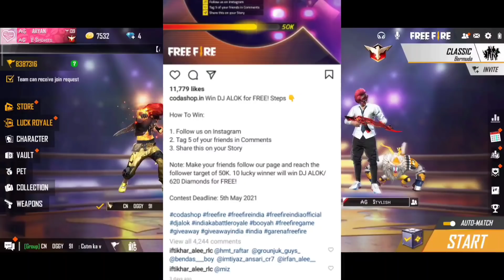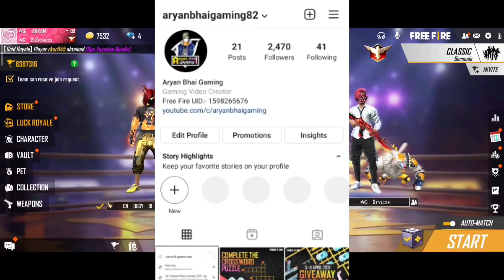NEW FF TOKEN FREE FIRE NEW EVENT | FREE FIRE NEW UPDATE 19 APRIL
Free Fire New Event -para SAMSUNG,A3,A5,A6,A7,J2,J5,J7,S5,S6,S7,S9,A10,A20,A30,A50

MORE QUERIES ABOUT FF NEW EVENT TODAY
1) free fire new event
2) free fire new event today
3) new event free fire
4) free fire
5) garena free fire
6) free fire event
7) new event free fire today
8) free fire new events
9) free fire today new event
10) today free fire new event
11) ff new event
12) April event free fire
13) free fire new year event
14) free fire new update

MORE QUERIES ABOUT FREE FIRE NEW UPDATE
1) free fire new update
2) new update free fire
3) free fire new update today
4) today new update free fire
5) ff new update
6) new update ff
7) free fire new update 2021
8) free fire new update 19 April 2021
9) free fire new events and update
10) new update in free fire

MORE QUESTIONS ABOUT FREE FIRE NEW EVENT TODAY
1) free fire new event today
2) free fire new event
3) ff new event today
4) ff new event
5) today free fire new event
6) new event free fire
7) free fire today new event
8) new event ff
9) new event
10) free fire new events
11) Free fire new update
12) today ff new event
13) free fire today night event
14) free fire new event 19 april
15) ff today new event
16) free fire event
17) new event free fire india server
18) new event free fire today
19) free fire new event top up
20) free fire new event tamil
21) free fire new event 2021

MORE QUERIES ABOUT FREE FIRE NEW EVENT
1) free fire new event
2) free fire new event today
3) free fire new event tamil
4) free fire new event elite pass
5) free fire new event telugu
6) free fire new event malayalam
7) free fire new event india server
8) free fire upcoming new events
9) free fire upcoming new event
10) free fire upcoming events
11) free fire upcoming event
12) today event in free fire
13) today event in free fire tamil
14) today event in free fire in telugu
15) today event in ff
16) today event in free fire malayalam
17) today event in free fire top up
18) today event in ff tamil
19) today event in free fire emote
20) today event in free fire problem
21) today event in free fire gun skin
22) free fire new event 19 April
23) free fire new event 19 April 2021
24) free fire new event 19 April india
25) free fire new event 19 April
26) free fire new event today April
27) free fire new event today
28) Free fire new event Indian server
29) free fire new event today booyah app
30) free fire new event today helping gamer
31) free fire new event today lokesh gamer
32) free fire event 2021
33) new event
34) new event free fire
35) new event free fire today
36) new event free fire tamil
37) new event free fire mystery shop
38) new event ff